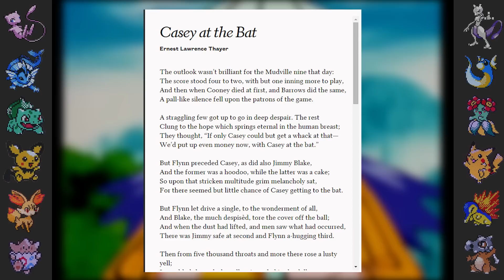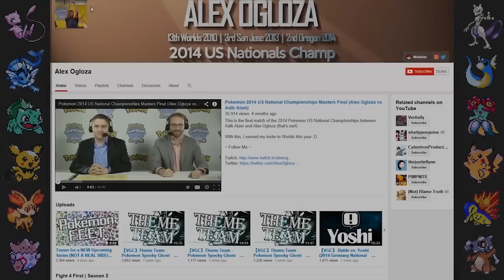10 Hardcore Pokemon Facts | Pokemon FEET #5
***The goal of this series is to bring you facts that you MIGHT NOT ACTUALLY KNOW about Pokemon. There are too many Pokemon fact videos out there that just repeat the same old information.***

Let’s talk about Pokemon facts, easter eggs, trivia, theories, myths, and other good secrets! My name is Alex Ogloza and I’ll be bringing you as many Pokemon facts and trivia, secrets and mysteries as I can find (and hopefully lots of Pokemon facts that you didn’t already know) in my new series, Pokemon FEET.

If you enjoy Pokemon, pokemon facts, pokemon trivia, pokemon theories, pokemon easter eggs, or  really just Pokemon ANYTHING, then please LET ME KNOW. Likes and comments both do a GREAT job at this and encourage me to make more. And if you think you can put up with me again, a subscription really means the world.

I really appreciate the view and hope you have a great rest of the day!

► Music Intro

► Background Music

The background is the Azalea Town theme from Heart Gold & Soul Silver :)